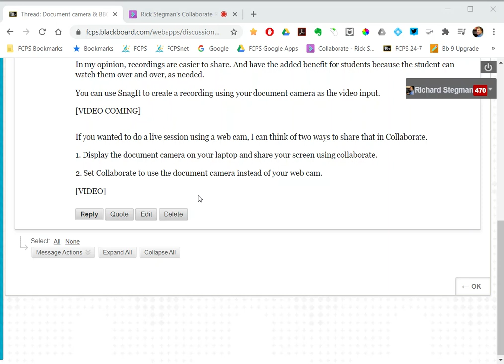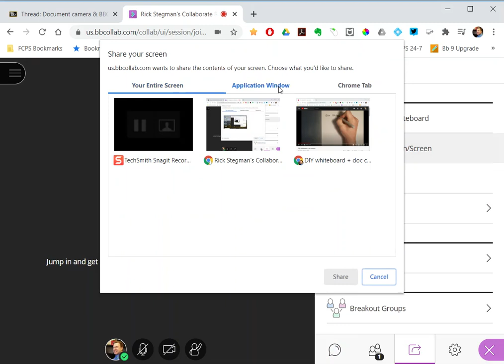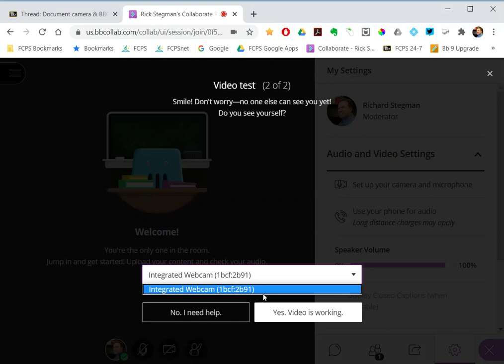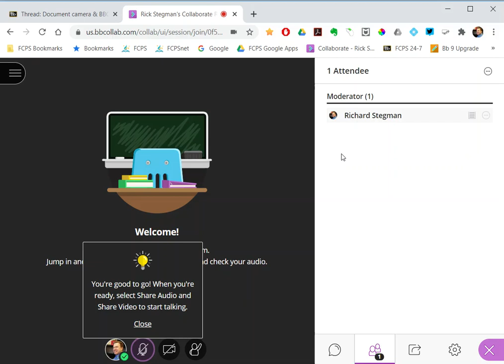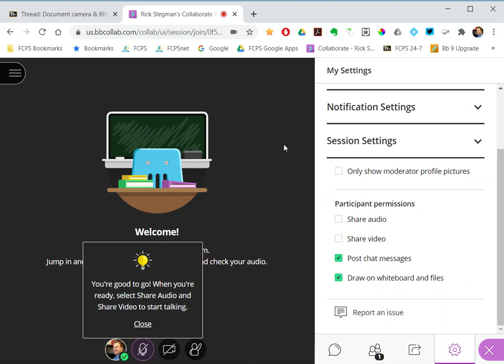Use a Document Camera Live in Collaborate